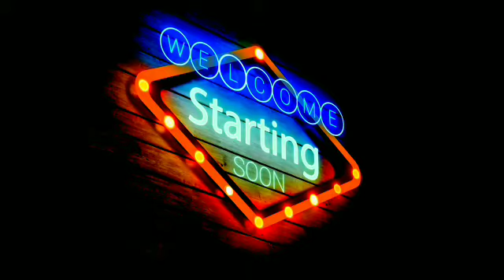SHARE ON GROUPS & MORE EXTRA VIEWS⬆️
Hello guy's
My Name Sandesh Sanjay Shejwalkar
You're Watching Our YouTube Channel YTSearch

Today We Learn : SHARE ON GROUPS & MORE EXTRA VIEWS⬆️